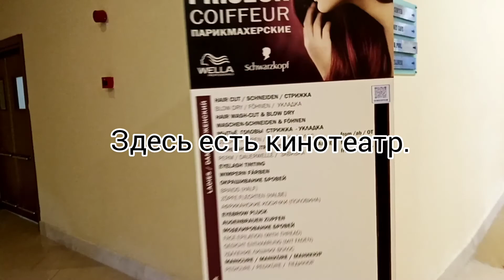Sueno Hotels Beach 5* Side. Antalya. Отель, небольшой обзор. Сентябрь 2021г. Отдых в Турции.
Небольшой обзор отеля. Первый и минус первый этажи.Sueno Hotels Beach 5* Side. Турция. Старался снимать утром, Пока поменьше людей. Но уже начался завтрак. И отдыхающие потянулись в ресторан.